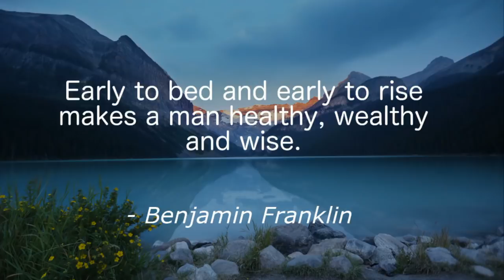ରାତି 12 ଟା ପରେ ଶୋଉଥିବା ଲୋକ ଏ Video ନିଶ୍ଚୟ ଦେଖନ୍ତୁ / Health effect of late night sleep on Brain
Health effect of late night sleep on Brain and how it affect our intelligence & life style. Late night sleeping causes many new problems in our body. it have bad effect on our health.